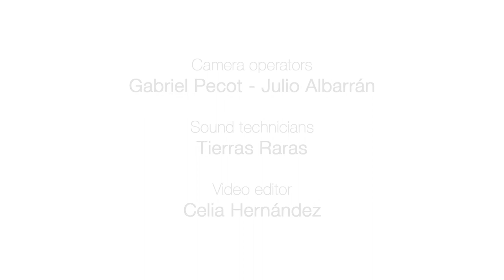ART against crisis and hate speech (Art Real II MADRID )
Talk Real presents ‘Talk Real - Art Real’, a series of episodes about artistic projects and social practices from grassroots movements that aim to counteract the dominant discourses of crisis and threat in the so-called “refugee crisis”.

In the second episode of the series, Talk Real travels to Madrid in the context of TRANSEUROPA 2017, to meet some of the artists and speakers that participated in this edition of the Festival and analyse the local context in the city of Madrid.

How are the local institutions giving responses to the block of the national government to accept refugees in the country? How are art and artists changing perspectives on migration in the city? What other initiatives are helping to shift discourses and narratives about migration?

A debate with Oliver Ressler (artist), Rasha Shaaban (curator), Lucila Rodriguez Alarcon (director of PorCausa). Moderated by Margarita Tsomou